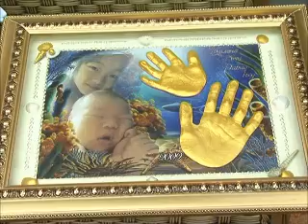Объемный слепок руки